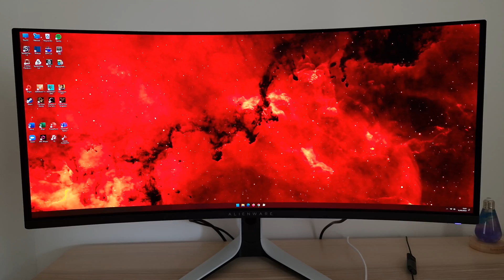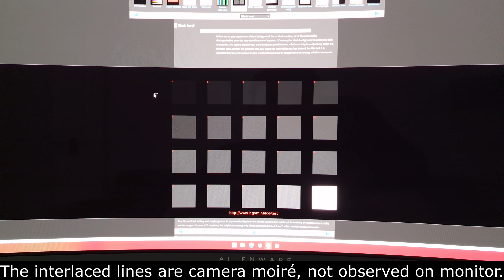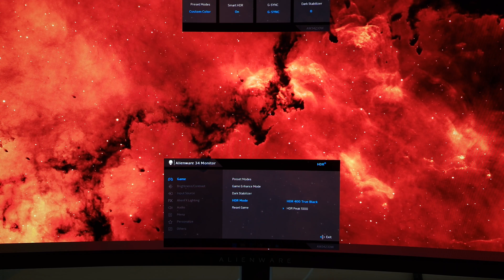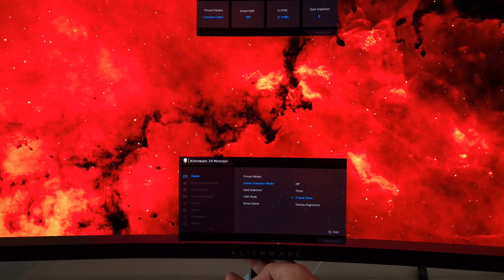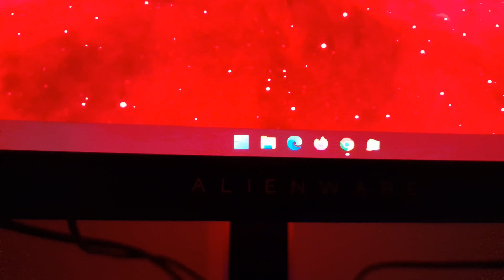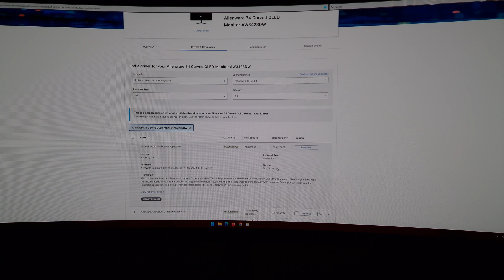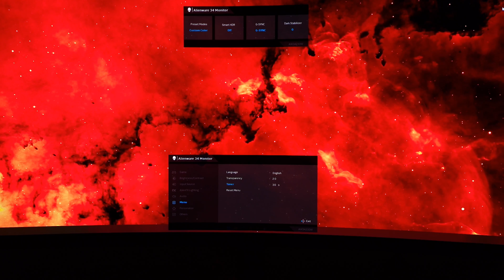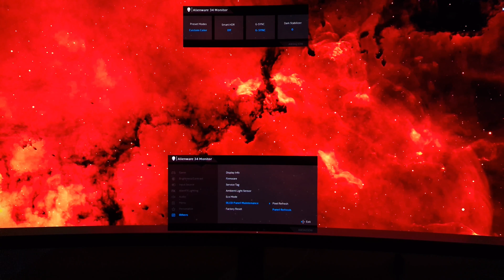Dell Alienware AW3423DW Menu System (OSD)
An overview of the Dell Alienware AW3423DW's OSD (On Screen Display) menu system. Refer to the written piece for further analysis and information on supporting our work.

Intro and Controls= 0:00
Preset Modes= 1:45
HDR (High Dynamic Range)= 5:01
Game Enhance Mode= 6:50
AlienFX Lighting= 8:08
Ambient Light Sensor= 15:26
OLED Panel Maintenance= 16:41